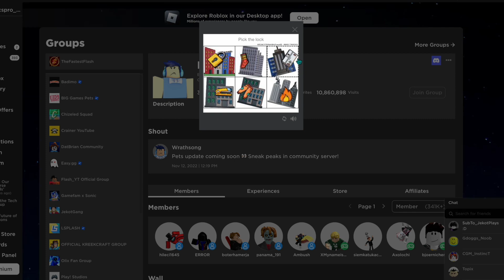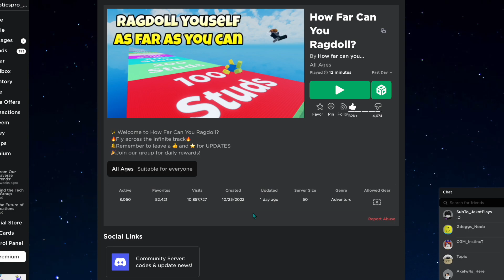Getting 153,645,508 COINS in "HOW FAR CAN YOU RAGDOLL"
In this video, I check out this very FAMOUS GAME called "How far can you ragdoll" and reach very far into the game...

Roboticspro_YT
RoboticsproYT
Roboticspro
Roboticspro YT